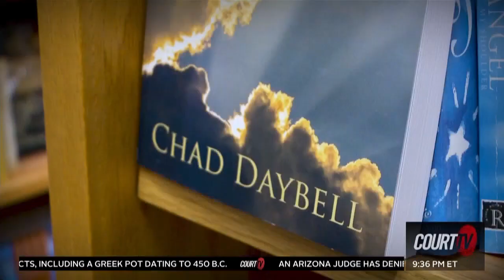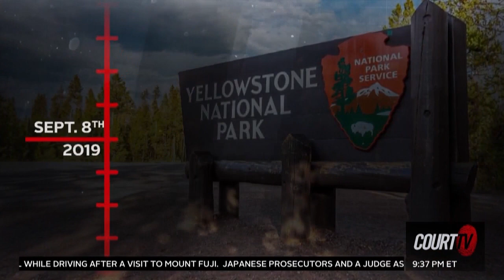Doomsday Couple Case Timeline Update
The DoomsdayCouple case is a complex story with multiple deaths spanning years of pain, lies and waiting. But the wait is almost over. ChadDaybell & LoriVallowDaybell's trial is set for January 9, 2023.